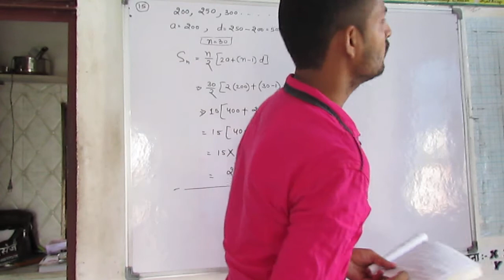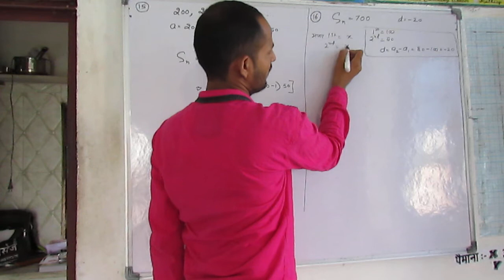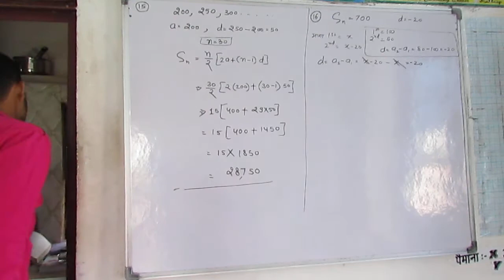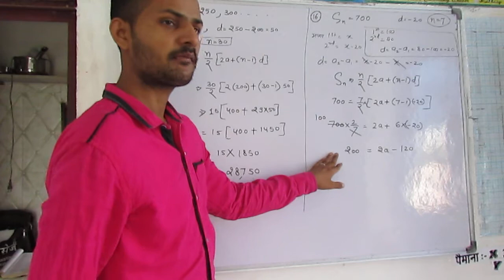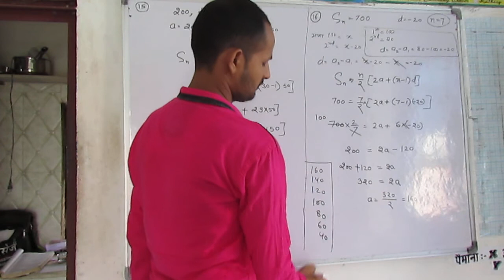Ex 5.3 Q. No. 16 Ch 5 Arithmetic Progression Class 10 Maths Rbse Cbse Ncert Solution In Hindi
16. A sum of Rs 700 is to be used to give seven cash prizes to students of a school for their overall academic performance. If each prize is Rs 20 less than its preceding prize, find the value of each of the prizes.